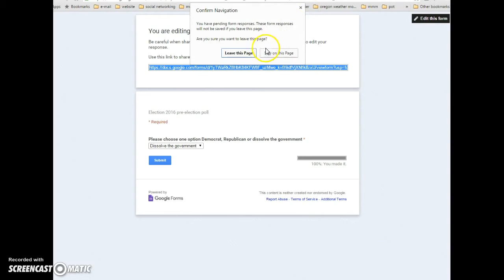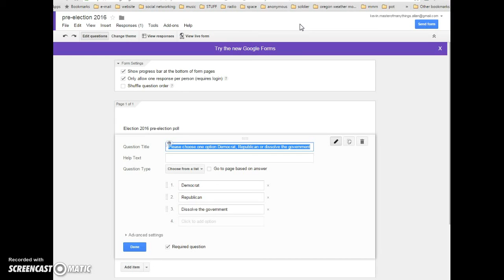2016 Pre-Election poll offers a third option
take the poll and help initiate needed and lawful change you can also like the facebook page that supports this idea "Replace Politicians with People"